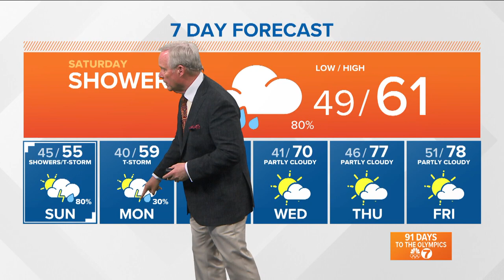Weather forecast for Saturday, April 24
Rick Lantz says we will finally have some April showers on Saturday and Sunday. Much cooler with highs around 60 for Saturday.